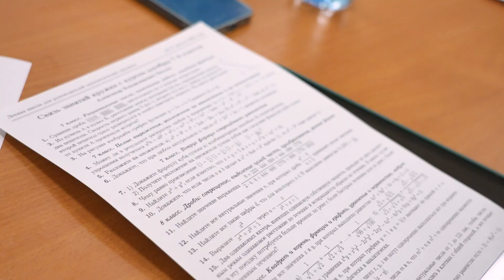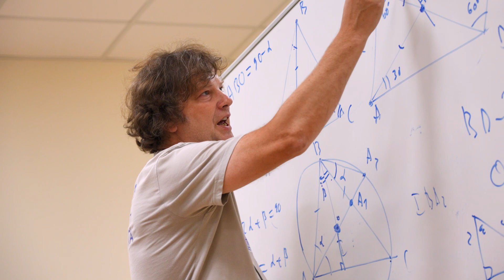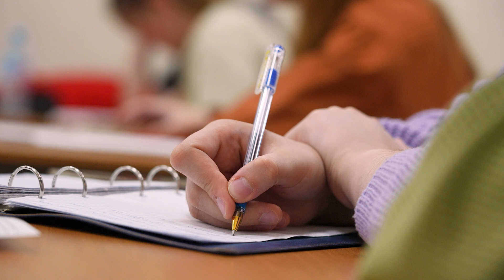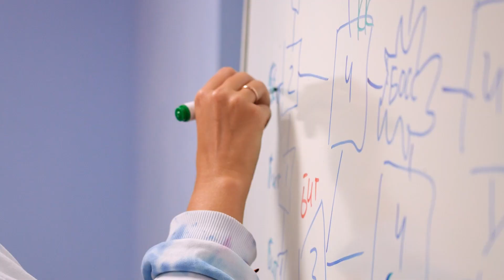Выездная школа для руководителей математических кружков